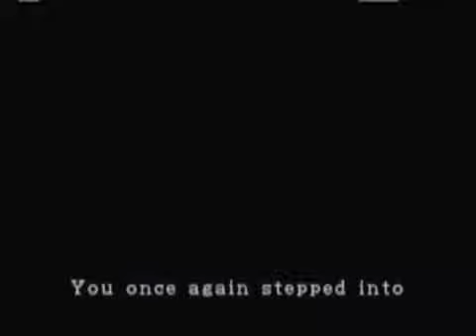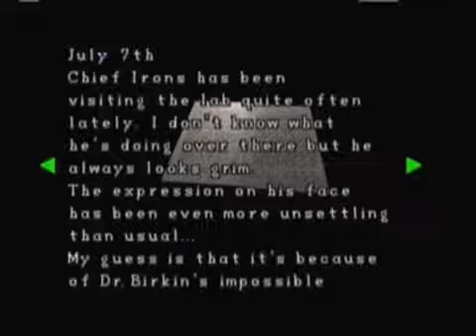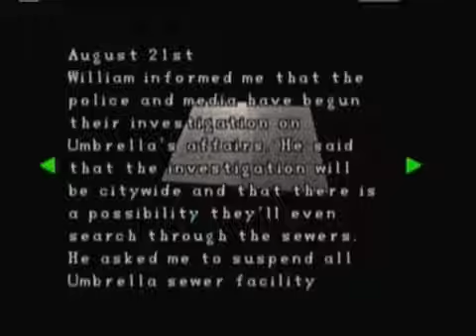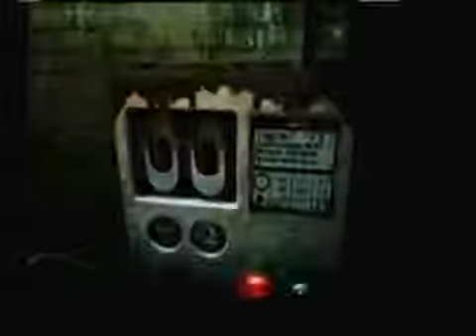Resident Evil 2 - Original - Claire A - Walkthrough with No Commentary - part 33 of 45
Full playthrough with all monsters, all documents, all ammo, all items.